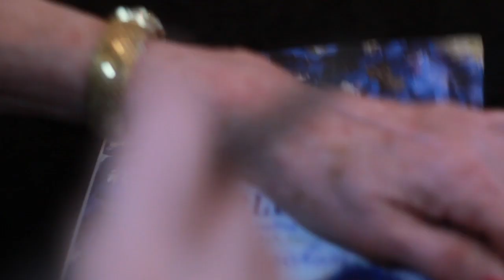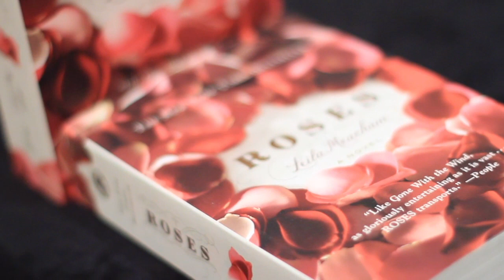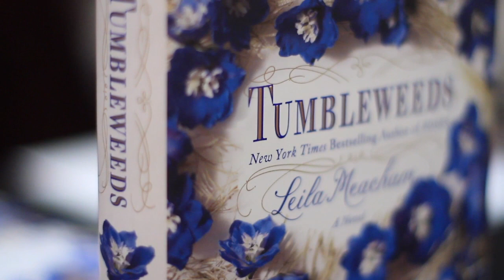Leila Meacham Interview with Melanie Mills - Part 1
Leila Meacham is interviewed by Melanie Mills to discuss her best selling novels "Roses" and "Tumbleweeds", and to get to know more about the author, Leila Meacham from marriage to her biggest challenges.